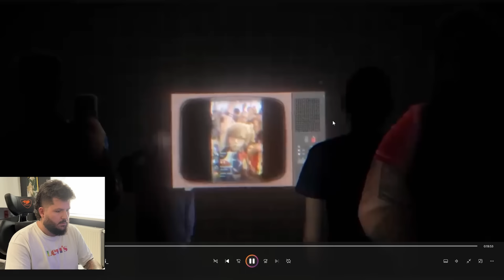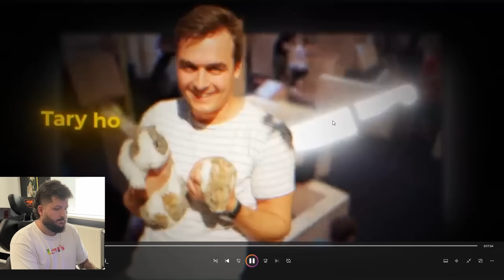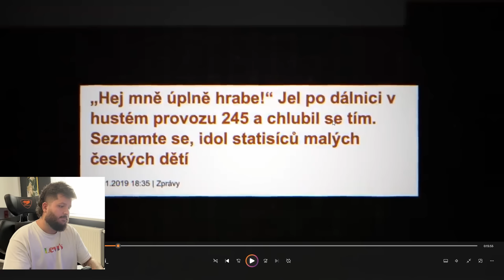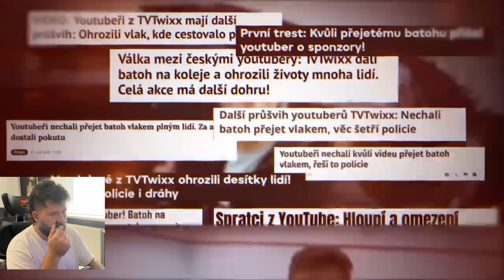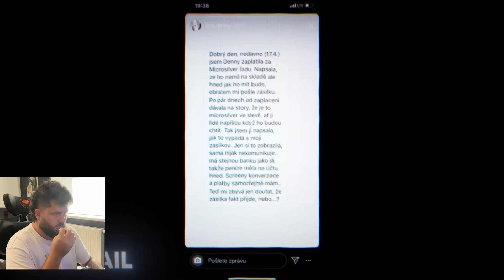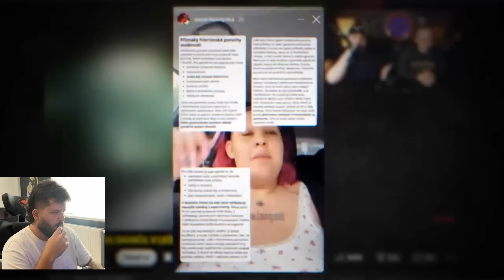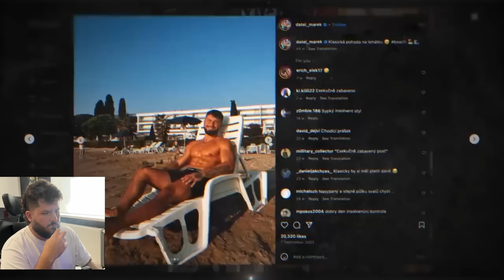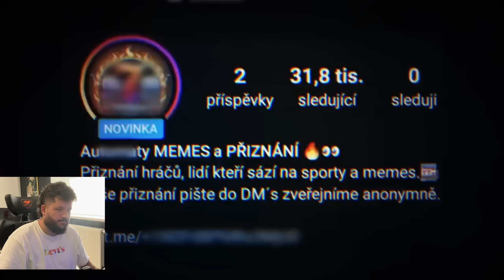Kdo je NEJHORŠÍ Influencer?!